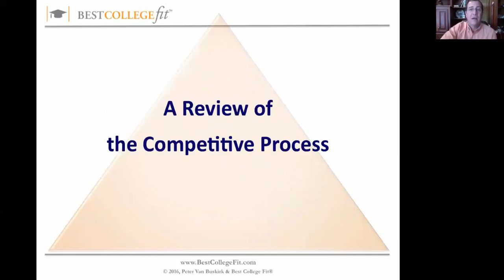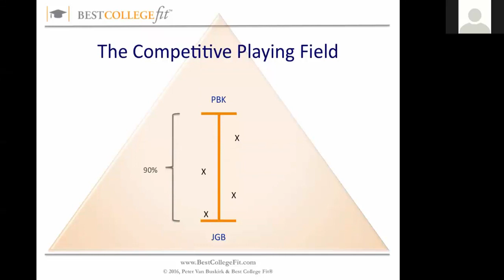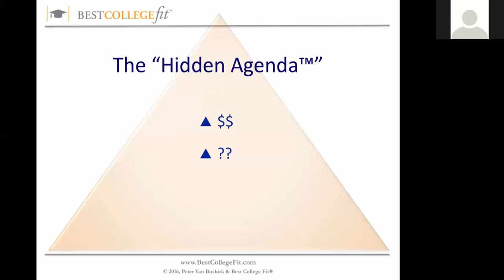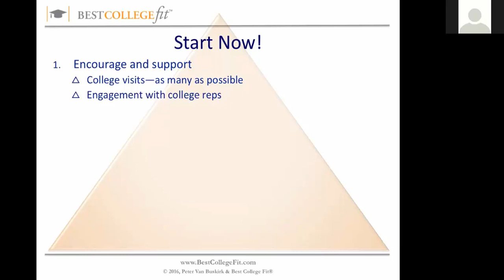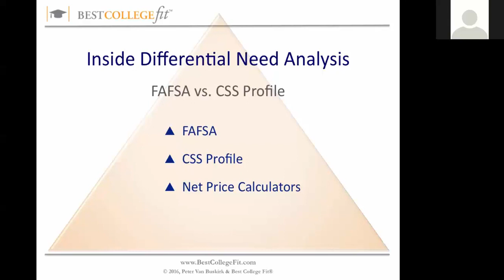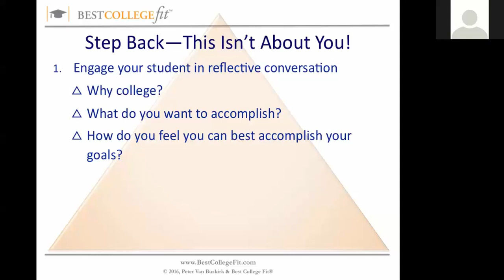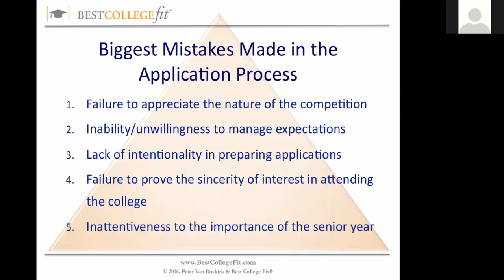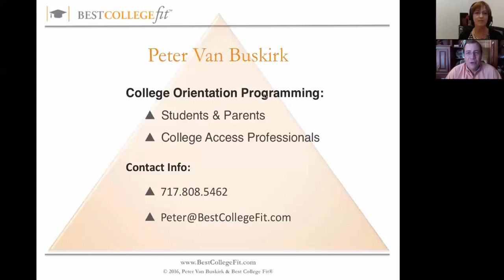Status of American College Admissions Cured or Cursed?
Many claim the current American college admissions process is either cured or cursed. Which is it? Rankings, strategic enrollment management and other factors have contributed to the current stage of American college admissions. How have these factors affected higher education recruitment? What does the future hold? Peter VanBuskirk, author and speaker, and former director of admissions, shares his thoughts on the current status of American college admissions, and how advisors can best assist students/parents in navigating the current admissions landscape to find best fit colleges.